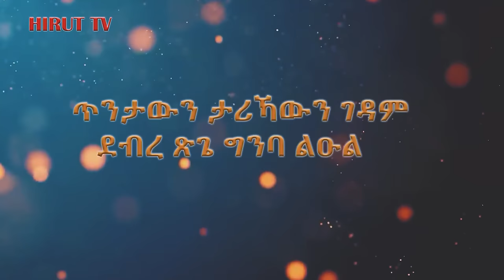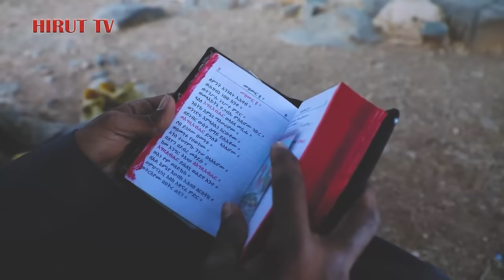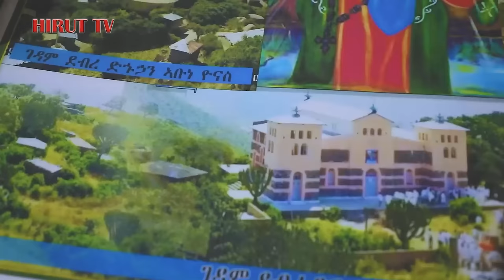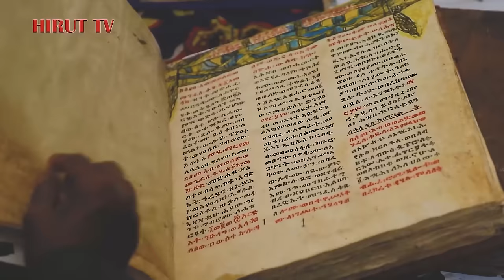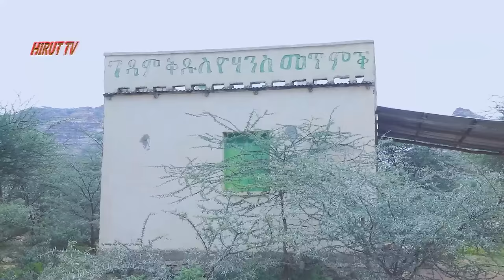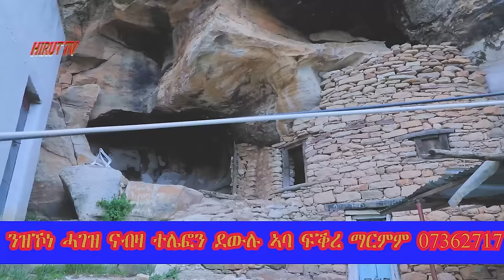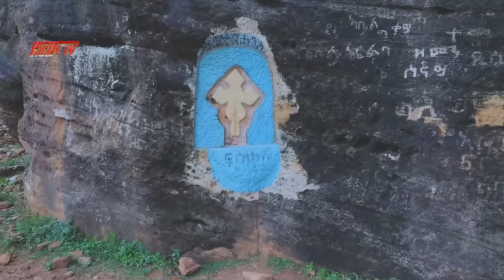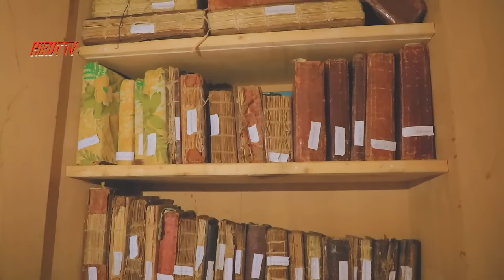"ጌና ኣብ ዓለም ከለኻ ኣብ ገነት ምንባር" ሰነዳዊ ፊልም ገዳማት ኤርትራ 2ይ ክፋል Eritrean monastry documentary part2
ሂሩት ቲቪ ሰነዳዊ ፊልምታትን ዝተፈላለዩ ንመንፈሳዊ ህይወትና ዘነቓቕሑ መደባትn ዝፍነወሉ'ዩ። ስድራቤትና ብምዃንኩም ነመስግን